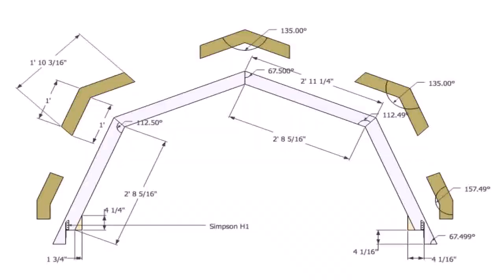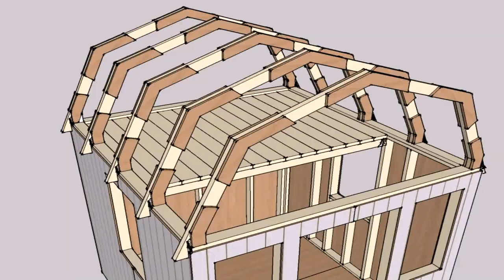House Styles Gambrel (see description) (see description)